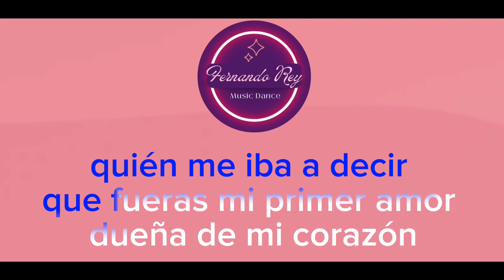Sugar , sugar ★ Fernando Rey ★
★Fernando Rey★

★ Fernando Rey - Line Dance ★ Sugar , sugar ( Dance )

★Fernando Rey Music★

★ Fernando Rey - Music ★ Sugar , sugar ( Dance )

★ ( Para poder descargar la música haz una donación a mi canal , nos dejas tu correo y te la  enviamos.)

★ Comenta y comparte nuestros videos , nos ayudan a crecer ★ Comment and share our videos, they help us grow ★ Commenta e condividi i nostri video, ci aiutano a crescere .

★ Fernando Rey - Music ★
★ Fernando Rey - Line Dance ★
★ Baile en Linea ★ Line Dance ★ Balli di Gruppo